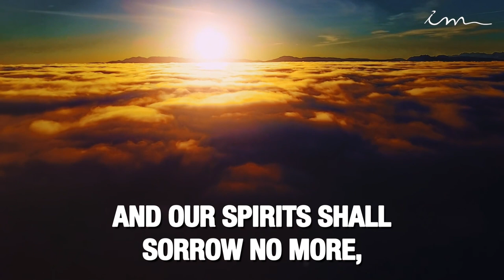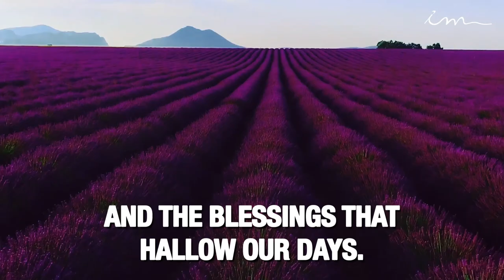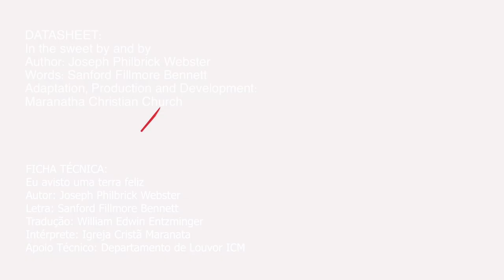PRAISE SONG - In the sweet by and by - Maranatha Christian Church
Chorus
In the sweet (in the sweet)
By and by, (by and by)

The melodious songs of the blest;